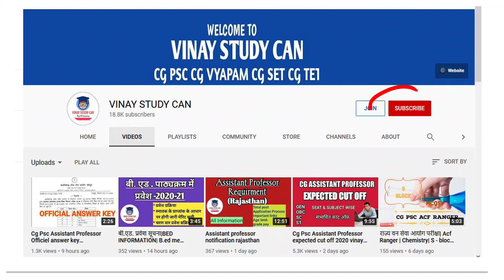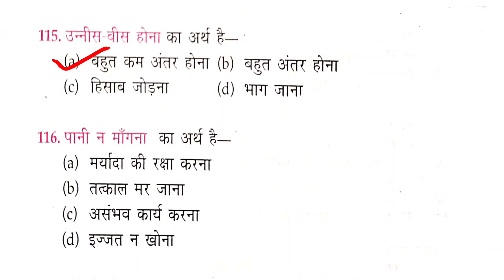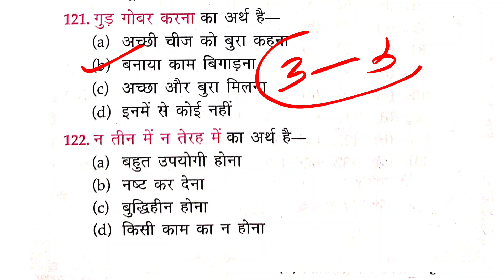Cg psc Peon Cg teacher Bharti शिक्षक सहायक शिक्षक हिंदी मुहावरा 02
Description

Our Goal

career.

●◆●MEMBERSHIP●◆●:-

           ●◆SOME QUESTION●●